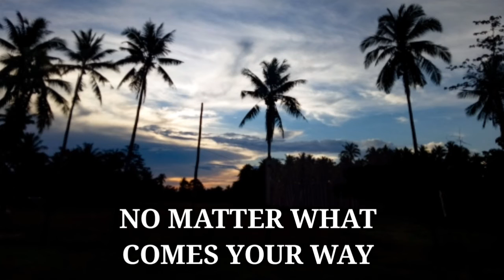FEAR OR FAITH? ONLY ONE SHALL PREVAIL.